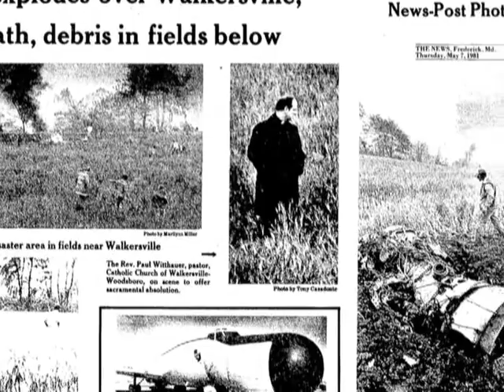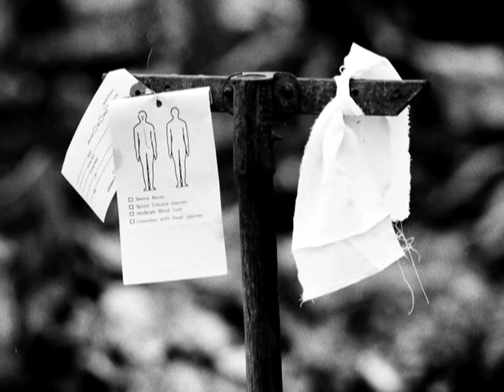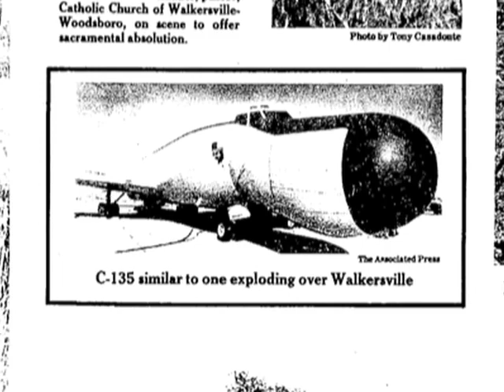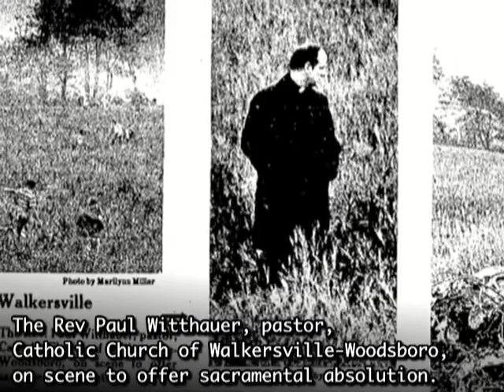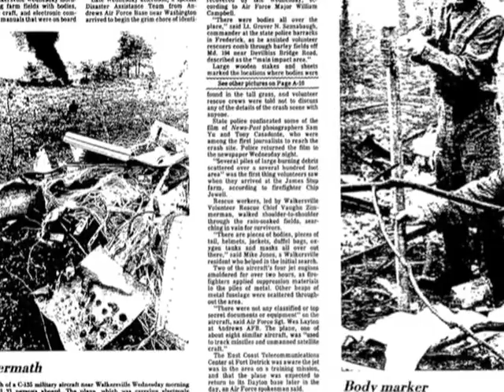Emergency responders recall 1981 plane crash outside Walkersville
Fire and emergency responders Topper Cramer, Susan Hoffman, Matt Staley, and Vaughn Zimmerman recall plane crash on May 6, 1981 that killed all 21 people on board. they discuss the response of emergency crews on scene, and the impact of that day.